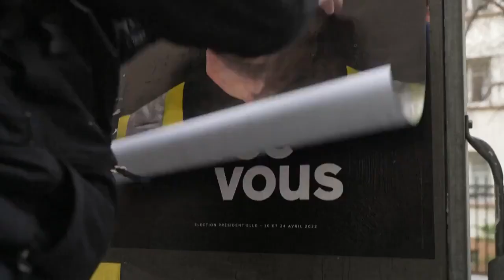Et si Macron était gilet jaune ? Et si Lepen était musulmane ?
L'artiste Jaeraymie image par des détournements d'affiche de campagne un monde parallèle dans lequel les candidats ont fait d'autres choix de vie pour porter un nouveau regard sur la tolérance.